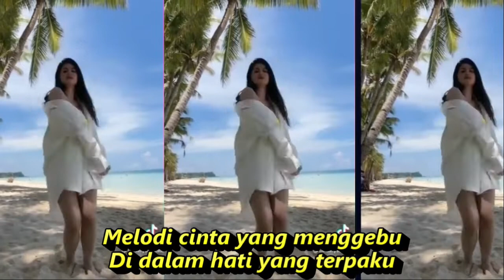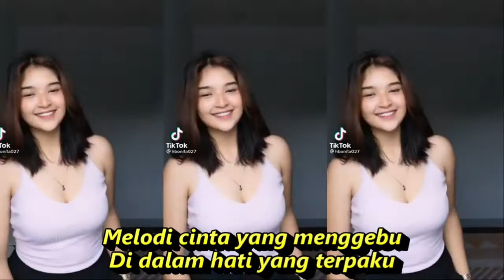SENANDUNG REMBULAN DANGDUT LAWAS KOMPILASI SHORT & TIKTOK HOT DANCE REFRESH SEGER SEGER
Senandung Rembulan
Evie Tamala
Ha-ah-ah
Ah-ah-ah
Kudengar alunan lagu
Bersenandung rindu
Melodi cinta yang menggebu
Di dalam hati yang terpaku
Namun apalah dayaku
Rembulan kelabu
Di malam yang kelam membisu
Hanyalah bayangan yang semu
Akhirnya
Kasih pun tak sampai Maafkanlah aku

Begitu lama ingin aku curahkan
Gelora cinta yang lama bersemayam
Tetapi aku tak mungkin mengatakan
Biarlah cinta hanya sebatas angan
Aku bukanlah rembulan
Seindah yang kau bayangkan
Tetapi redup dan tiada bersinar
Kau dengar alunan lagu
Bersenandung rindu
Aku bukanlah rembulan
Bersenandung rindu
Akhirnya
Kasih pun tak sampai
Maafkanlah aku
Maafkanlah aku
Maafkanlah aku
dj senandung rembulan full bass,
dj senandung rembulan full album,
dj senandung rembulan remix,
dj senandung rembulan slow full bass,
dj senandung rembulan full bass 2020,
dj senandung rembulan angklung,
dj senandung rembulan agus,
dj senandung rembulan versi angklung,
lagu dj senandung rembulan,
dj senandung rembulan breakbeat,
dj remix senandung rembulan full bass,
dj haruskah berakhir senandung rembulan,
dj full bas senandung rembulan,
dj senandung rembulan full bass full album,
mp3 dj senandung rembulan,
dj dangdut koplo senandung rembulan,
dj remix senandung rembulan,
dj senandung rembulan versi gagak,
dj senandung rembulan koplo,
kumpulan dj senandung rembulan,
dj dangdut senandung rembulan mp3,
dj senandung rembulan nungguin ya,
dj senandung rembulan remix viral,
dj senandung rembulan remix 2020,
dj senandung rembulan remix tik tok,
dj dangdut remix senandung rembulan,
dj senandung rembulan story wa